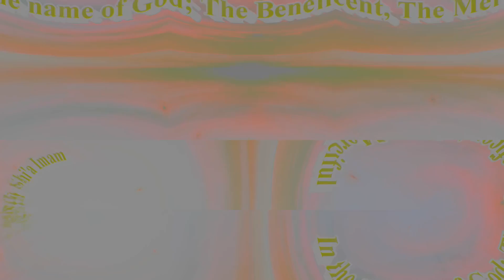VR (Virtual Reality) MRI Simulation - Musical - 4k (Medical VR)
Virtual Reality (VR) Simulation of MRI (With Background Music). A useful tool for Claustrophobic patients. Repeated application of this virtual reality simulation, may help claustrophobic patients overcome their phobia before MRI. (by e-Learning Center of Gonabad University of Medical Sciences